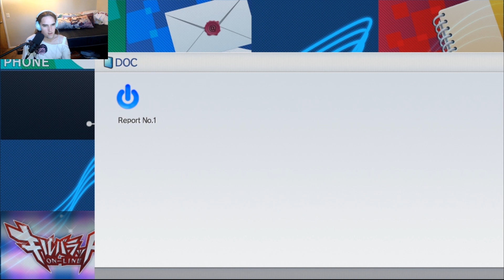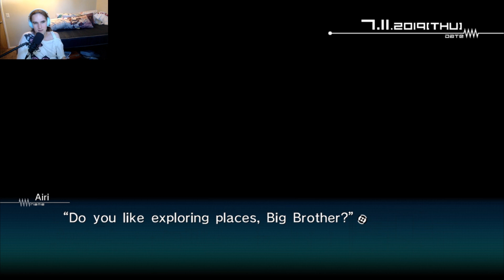SCARIEST EPISODE YET! ABANDONED BASEMENT?! Shaymin VNs: Robotics;Notes Elite Episode 23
After all this time Robotics;Notes finally has an English localization!